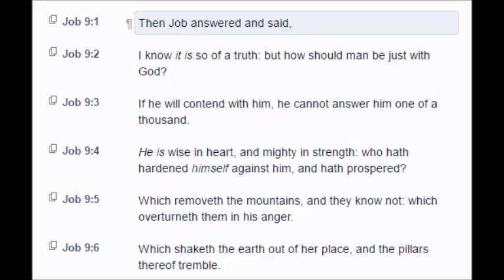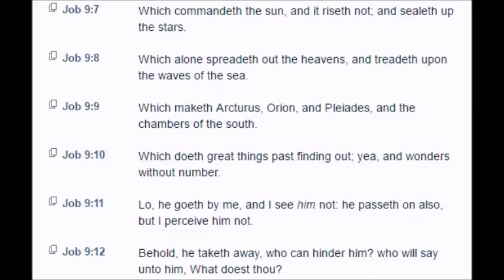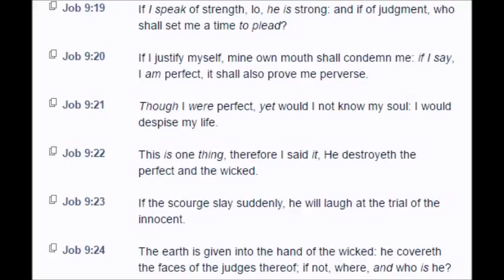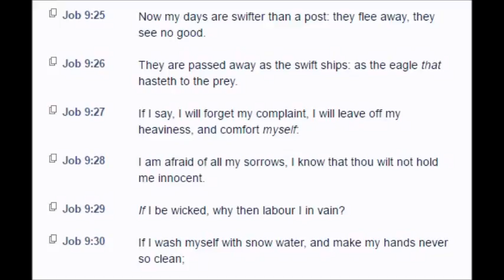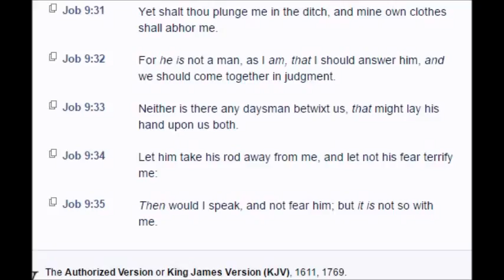Job: Chapter 9 (KJV)